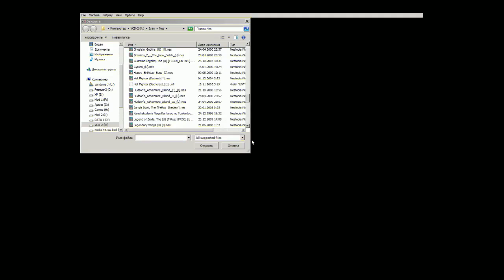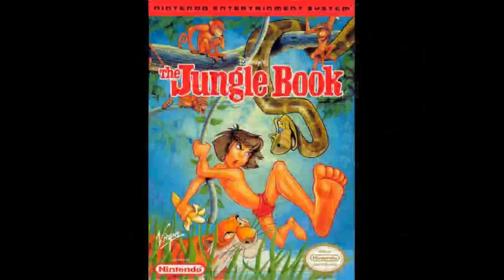[NES] The Jungle Book (U) Live Walkthrough